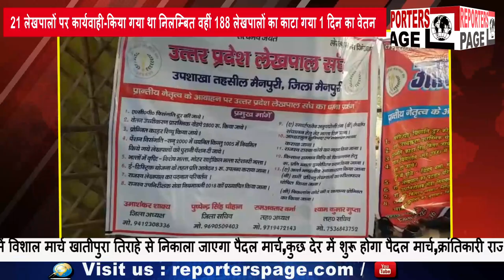5 लेखपाल पदाधिकारियों और 100 अज्ञात लेखपालों पर कोतवाली में एफआईआर दर्ज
मैनपुरी में अपनी 9 सूत्रीय मांगों को लेकर पिछली 10 तारीख से धरने ने धरने पर बैठे लेखपालों पर जिला प्रशाषन ने बड़ी कार्यवाही की है इस कार्यवाही की बात करें तो जिला प्रशाषन ने धरने पर बैठे लेखपाल समिति के 5 पदाधिकारियों और अन्य 100 अज्ञात लेखपालों पर एफआईआर दर्ज की है ये एफआईएआर सिविललाइंस चौकी प्रभारी अमित सिंह के द्वारा कोतवाली मैनपुरी में ये एफआईआर दर्ज करायी गयी है आपको बता दें कि कल 21 लेखपालों पर प्रशाषन ने कार्यवाही करते हुए उनको निलम्बित करते हुए 188 लेखपालों का 1 दिन का वेतन काटने की कार्यवाही की थी इस कार्यवाही के बाद भी सैकड़ों लेखपाल अनवरत रूप से धरने पर बैठे हुए थे प्रशाषन की इस कार्यवाही के बाद लेखपालों में हड़कम्प मच गया है
अगर नामदर्ज एफआईआर की बात करें तो-लेखपाल समिति के अध्यक्ष उमाशंकर शाक्य/महामन्त्री पुष्पेन्द्र चौहान/कोषाध्यक्ष उदयवीर सिंह/खण्ड मन्त्री श्री कृष्ण शाक्य और महासचिव प्रजादीप पर नामदर्ज एफआईआर दर्ज हुई है